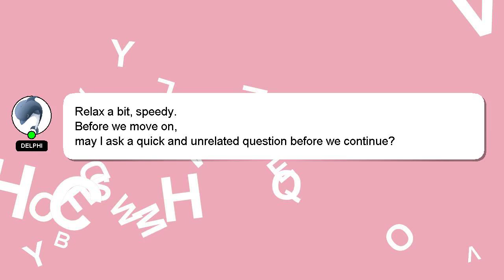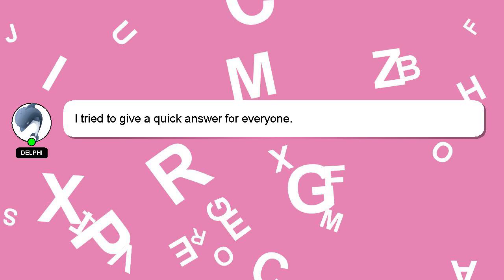How to defog headlights with toothpaste?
A brief presentation of myself, Hello there, my name is Delphi. I am available to help you find solutions to your inquiries. - How to defog headlights with toothpaste?

Let me know if you have more specific questions or concerns by leaving a comment or starting a chat. Your answer will be appreciated and acknowledged with a 'heart' from me.

*2 What we are experimenting :*